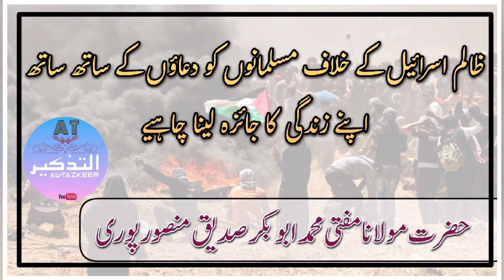इज़राइल के ख़िलाफ़ दुआओं के साथ मुसलमानों को जिंदगी का जायज़ा लेना चाहिए | H.Mufti Mohd Abubakar Sb.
ظالم اسرائیل کے خلاف مسلمانوں کو دعاؤں کے ساتھ ساتھ اپنے زندگی کا جائزہ لینا چاہیے
حضرت مولانا مفتی ابوبکر صدیق منصورپوری